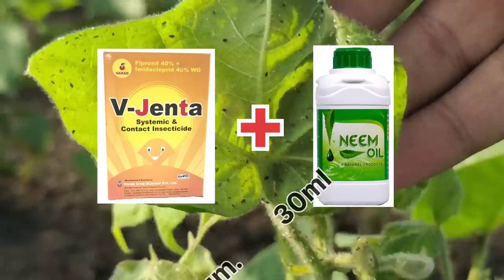कापूस पिकातील थ्रिप्स, मावा, तुडतुडे, नियंत्रण | cotton thrips control | कापूस कोकडा नियंत्रण